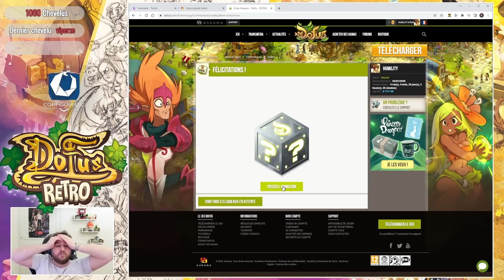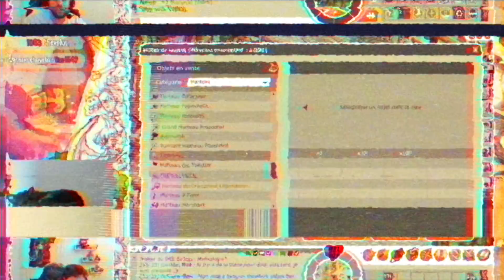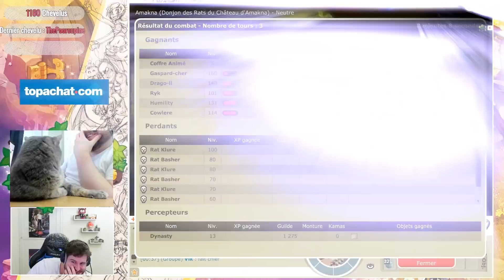L'AVENTURE DOFUS RETRO TEMPORIS #5 - OBTENTION DOFUS POURPRE !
Voici le cinquième épisode de l'aventure sur Dofus Retro Temporis !

Montage fait par @cCAbbesS